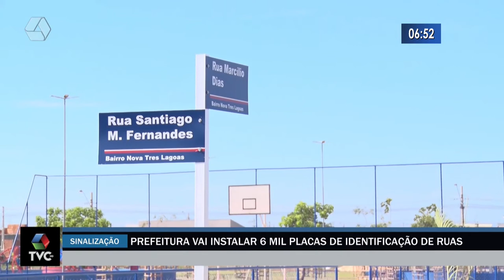Prefeitura vai instalar 6 mil placas de identificação de ruas